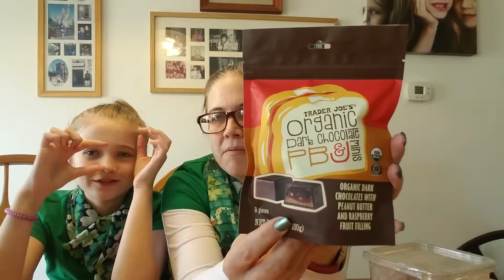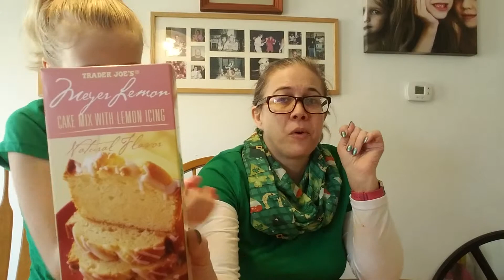Tasty Trader Joe's Snacks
We found more new arrivals at Trader Joe's and wanted to share them with you. Peanut butter and jelly candies, chocolate meringues, light as air chips and cake!